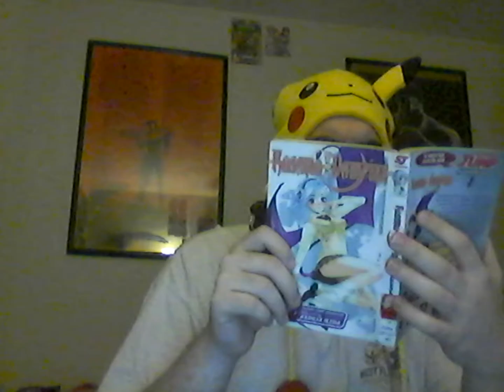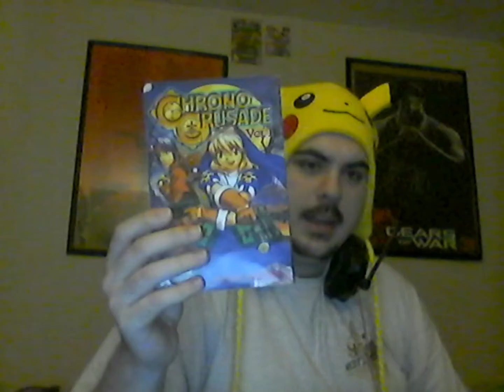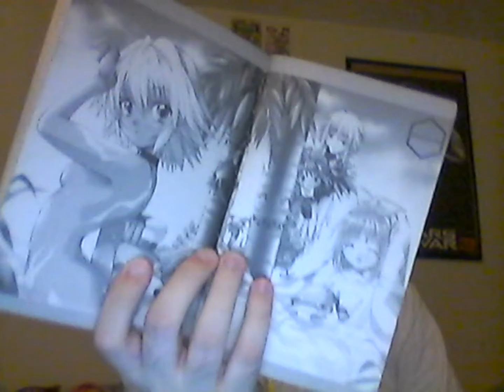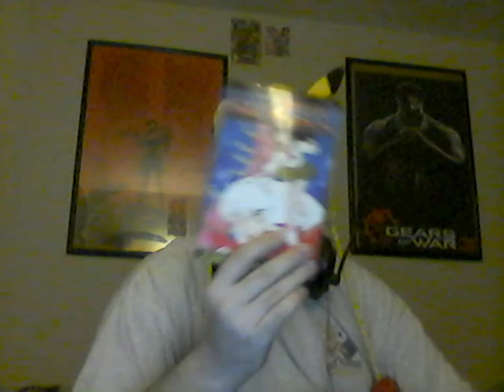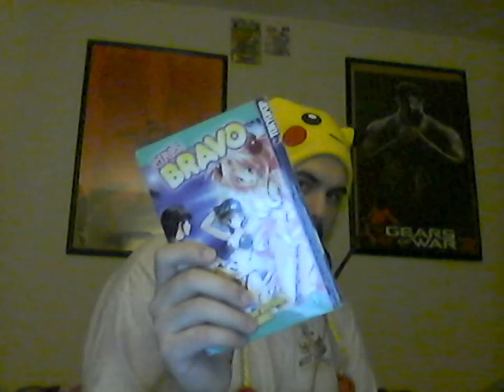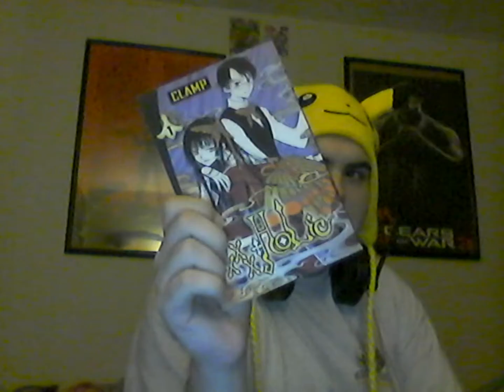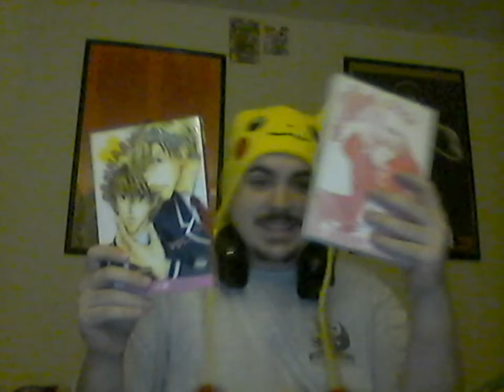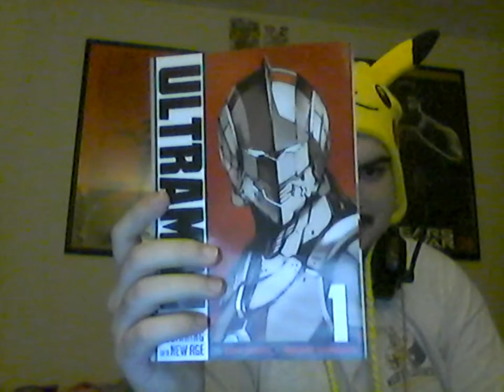Talk Time EP5 Manga I Own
YAY FOR LIKES!